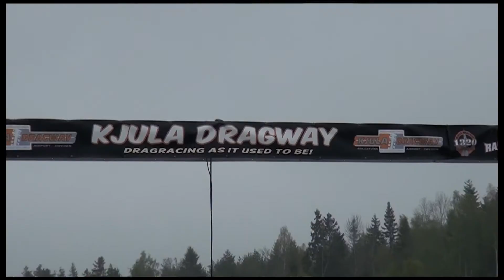Diesel-Doris Kjula Dragway 2014-05-10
Diesel-Doris var på Kjula Dragway i Eskilstuna under helgen 9-11 maj. Det blev inte mycket till race då regnet föll under hela helgen. Dock en hel del justeringar och tester för teamet.